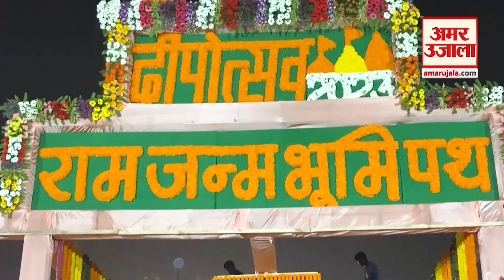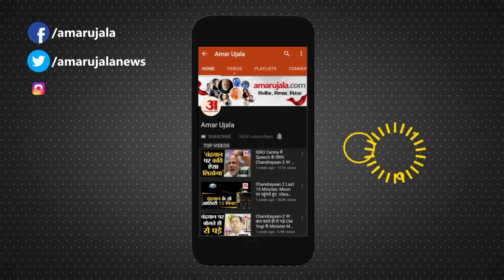Ayodhya Deepotsav 2023: आज बनेगा वर्ल्ड रिकॉर्ड, त्रेता युग की तरह सजी रामनगरी! CM Yogi ।Ramnagari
ऐसी सजावट हुई है कि मानो देवलोक पृथ्वी पर उतर आया हो। चमचमाती सड़कें, एक रंग में रंगे भवन और आकर्षक लाइटिंग के साथ रामकथा आधारित 15 तोरणद्वार और कई स्वागत द्वार अयोध्या की शोभा बढ़ा रहे हैं।